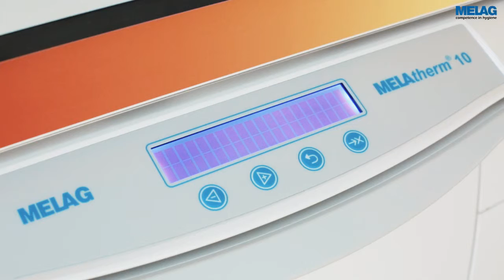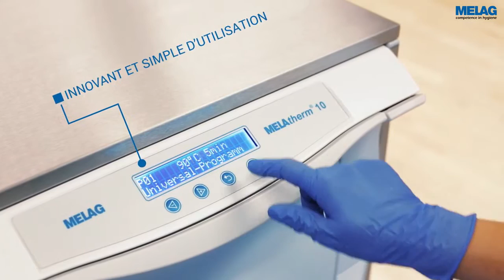Présentation du thermodésinfecteur MELAtherm 10 MELAG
Présentation du matériel dentaire - thermo-désinfecteur MELAtherm 10 de MELAG

Le MELAtherm 10 de MELAG est un thermodésinfecteur hautement efficace pour le nettoyage et la désinfection des instruments avant stérilisation. Sa capacité est idéalement pensée pour les cabinet dentaires puisse qu'elle est égale à 2 charges d'autoclave.